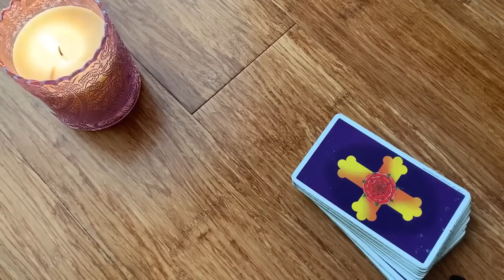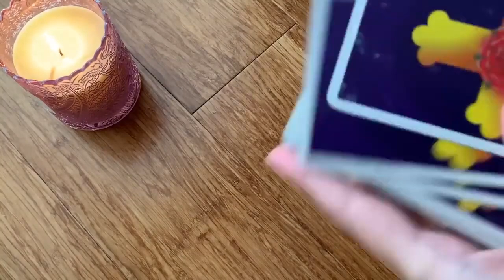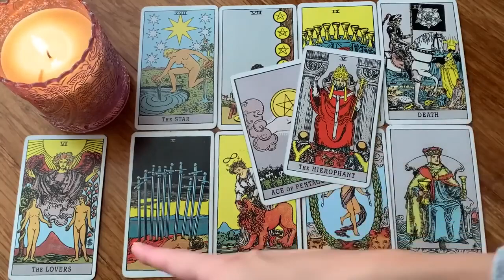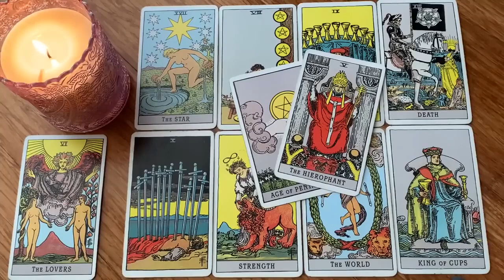LEO💏 THE BEST NEWS EVER LEO! JUST WHEN YOU WANTED TO GIVE UP! 😍 DECEMBER 2023 TAROT